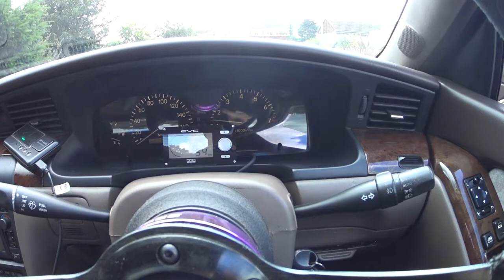coldstart 1jz nissan laurel,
cold start on a 1jz vvti , 3" exhaust 1 resonator , 1 silencer box, 4" tip